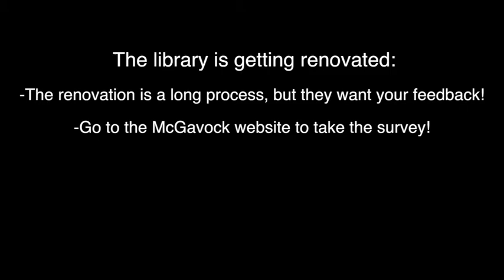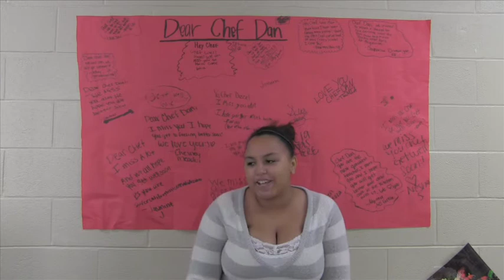McGavock RaiderVision October 29, 2014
Library Makeover! Sophomore Fun! Chef Dan shout out! T-Shirt Clearance Sale